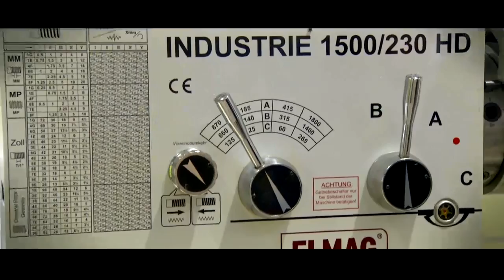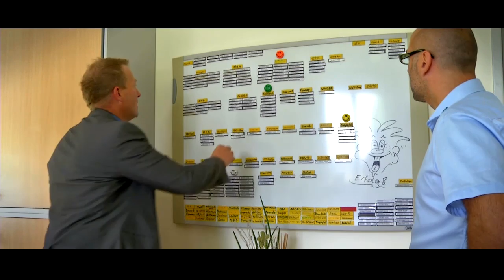Wipa-Technik Hallenbau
Bau der Halle 2014